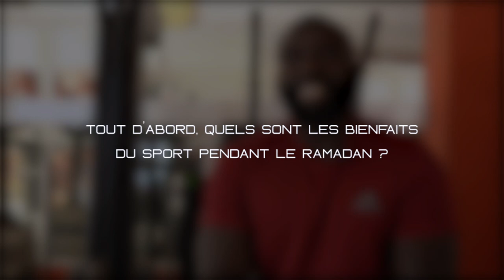Jeûne et bien être avec Coach NGOM et Coach TANOR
La pratique du sport ou d’une activité physique pendant le jeûne du Ramadan est elle sans risque?

Nous avons tendance à se poser plusieurs questions durant cette période.

- Quel genre de sport est-il recommandé pendant le jeûne ?
- Quand peut-on pratiquer le sport pendant le jeûne ?
- Comment gérer son alimentation pendant le jeûne du mois de Ramadan ?
- Comment faire pour conserver son poids, grossir ou maigrir pendant le Ramadan?

Pour répondre à ces interrogations , Iguane Pro s’est prêté à une interview croisée avec :
- M. Tanor, préparateur physique et
- M. Ngom, Coach sportif et apprenti nutritionniste

Top, C’est parti!